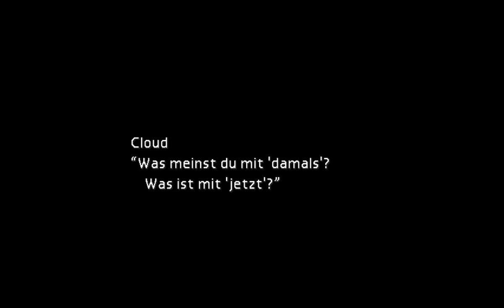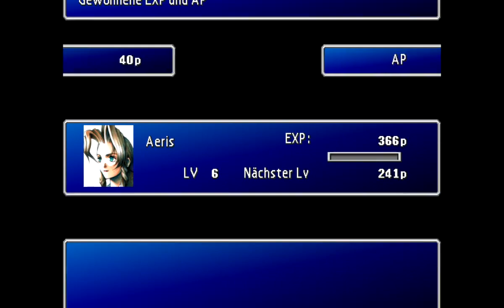Lets Play Final Fantasy 7 Remake Part 9 - Blumenmädchen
Zu kaufen gibts das Spiel für 12,99 euro hier im Square enix Shop

Copyright: SquareEnix

Die Shinra Corporation entzieht unserem Planeten alle Lebensenergie. Cloud, ein eiskallter Söldner, übernimmt einen Auftrag von einer Gruppe von Öko-Kriegern. Doch er weiß nicht, das diese ihn auf einer Reise führt, die nicht nur sein Leben, sonndern das Dasein aller Lebewesen im Universum verändern wird...